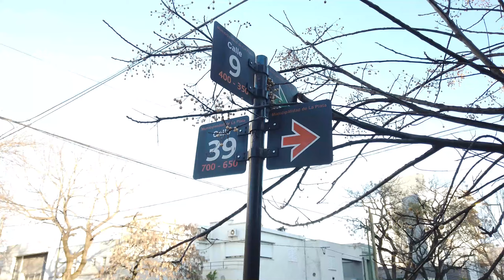Plan de recambio de cañerías | La Plata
Continuamos con el Plan de recambio de cañerías en La Plata. En esta oportunidad, se renovó la red en calle 9 y 39, reemplazando la antigua red de hierro fundido por modernas de PVC.